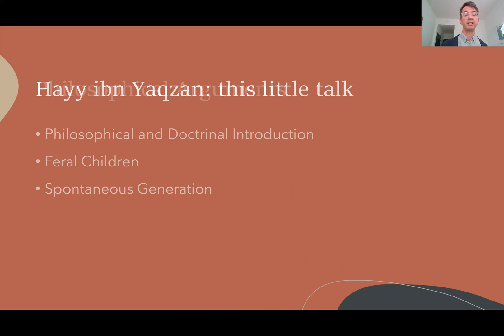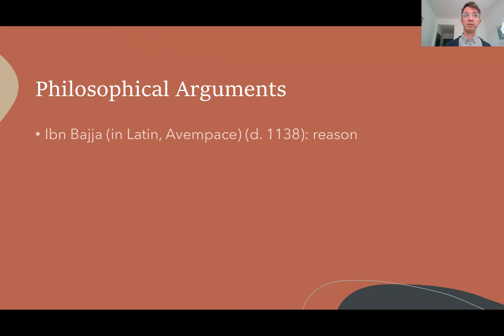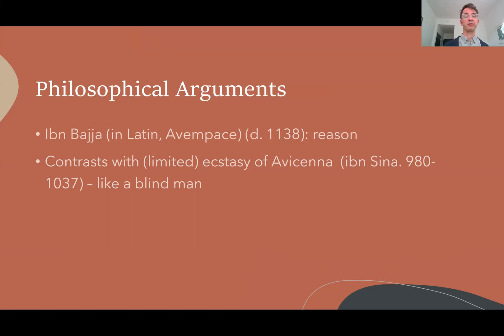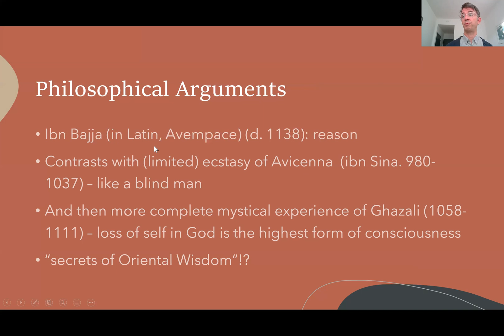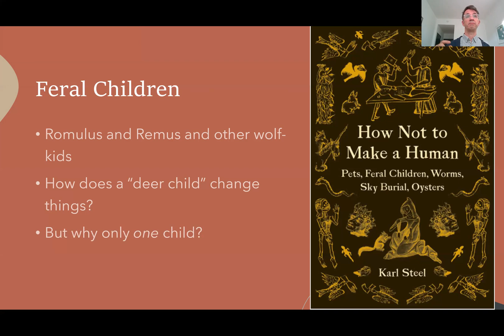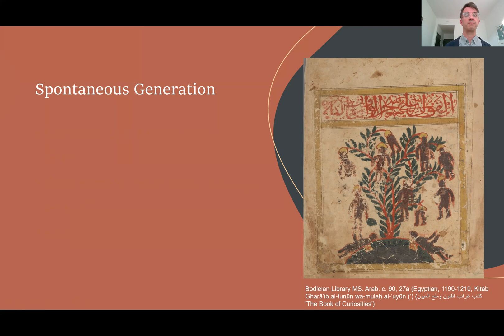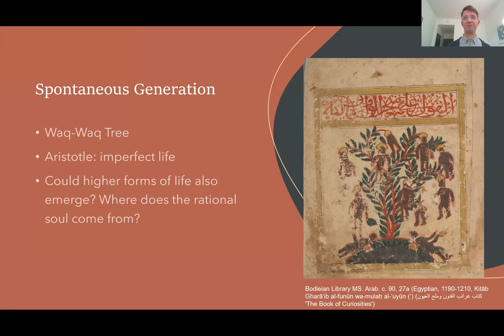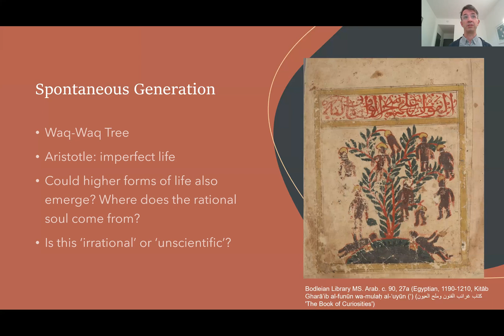English 4101 - ibn Tufayl's Hayy ibn Yaqzan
On this 12th-century Islamic philosophical novel from Andalusia. In this first video, I talk about the trajectory of the introduction (from reason to what is beyond reason, just like the whole book!); feral children (and how a child raised by a deer challenges the whole 'wolf child' tradition); and the outmoded science of spontaneous generation.